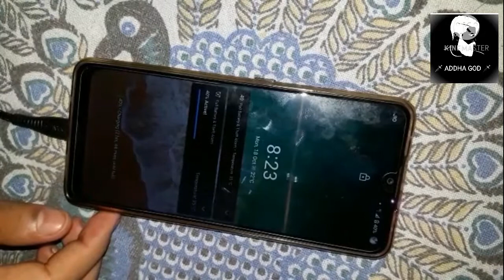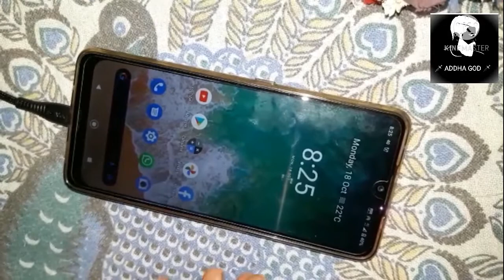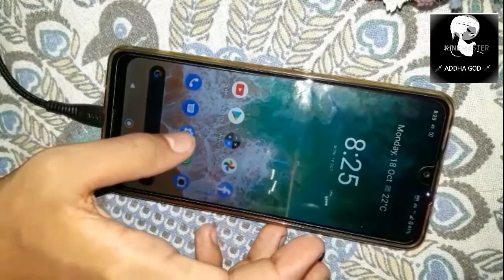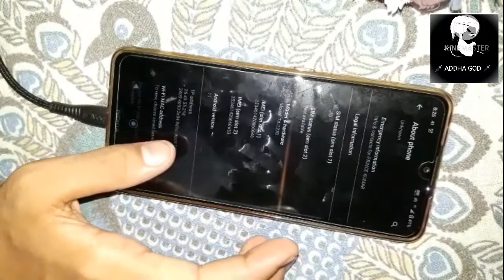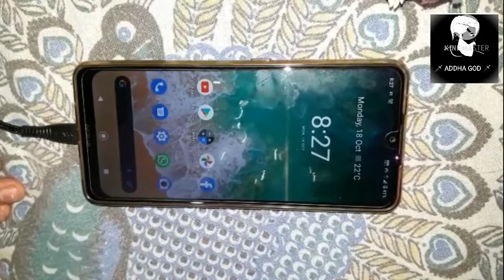Nokia 2.4 UNBOXING AND FULL REVIEW IN HINDI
About This Video 👇👇👇
Hello guys main aaj is video mein Nokia tiffin for mobile ke unboxing and full review karne wala hun Nokia 2.4 mobile fully unboxing To Agar aapko video Pasand Aaye To Jarur Se video ko like share and channel subscribe Jarur se Karen.